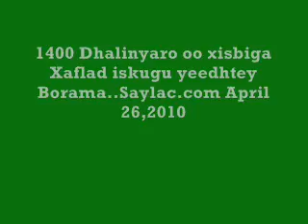Saylac.com- Xaflad Xisbiga UDUB Ka dhigay Borama April/26/10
Saylac.com- Xaflad Xisbiga UDUB Ka dhigay Borama